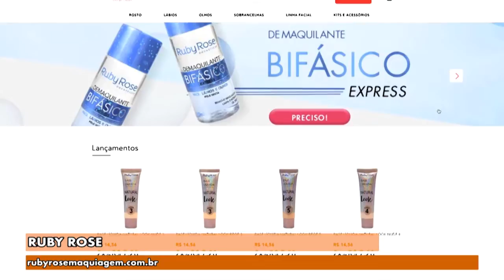Gazeta Shopping - Ruby Rose Versão 1